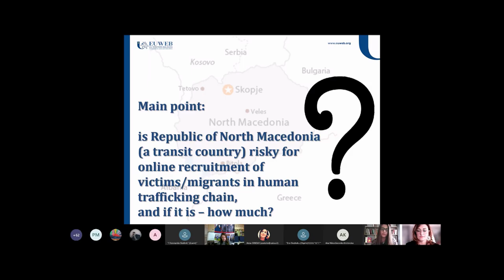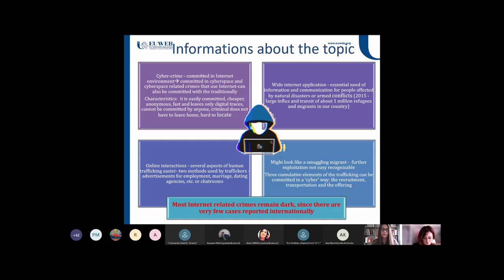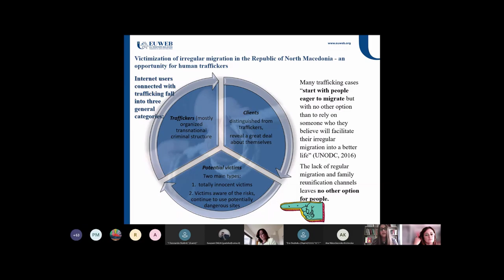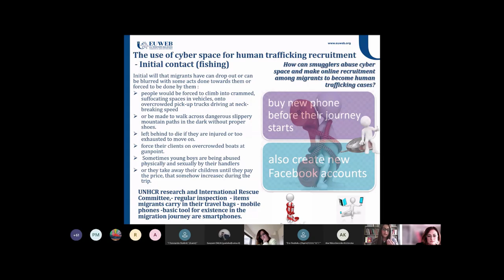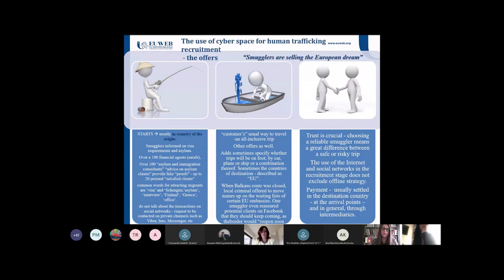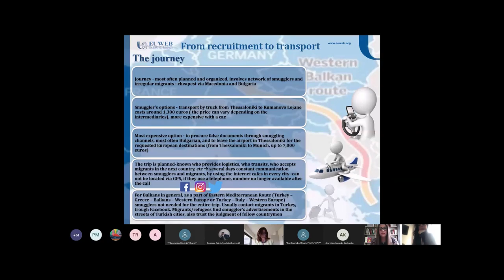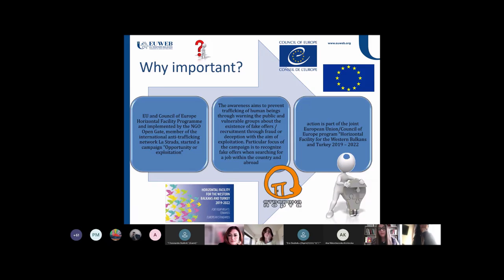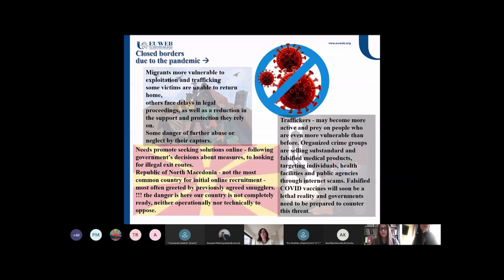EUWEB lesson on Human Trafficking and online recruitment_Elena Maksimova speech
Human Trafficking: Online Recruitment - A serious risk to migrants' cyber secury in Republic of North Macedonia, presentation of Elena Maksimova given at the Second edition of Jean Monnet Module EUWEB 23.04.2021